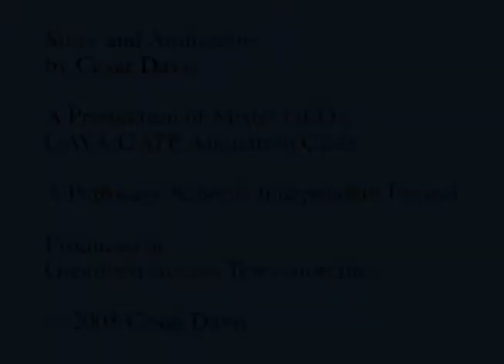Cesar - (untitled film) with random squirrel violence!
2008 Spring Pathways Session - by Cesar - Gava/Gate Animation Class. Produced at Greenbelt Access Television, Inc. Mini-DV Master.